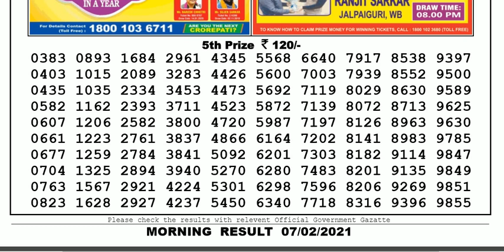Nagaland Lottery Sambad Result | Dear Lottery